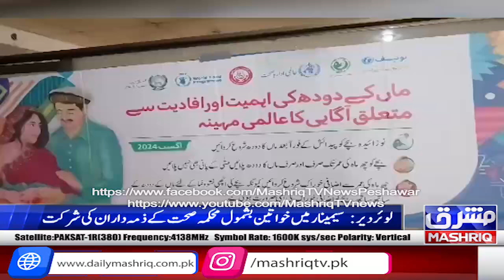Dir: Nozaida bacho kay liye mah kay dudh ki ehamiyat ujagar karny ki gharz say seminar ka ineqaad